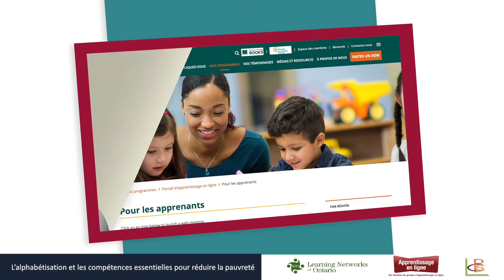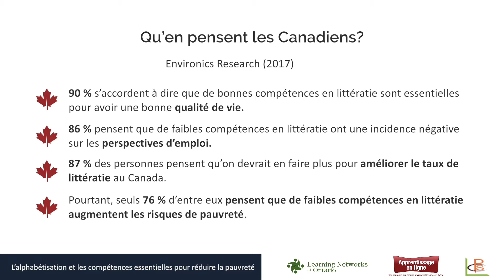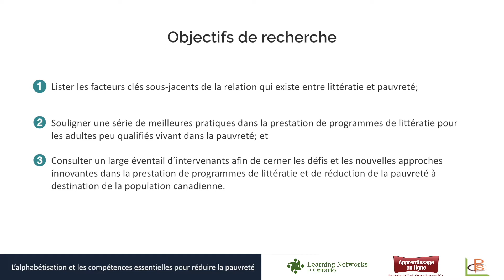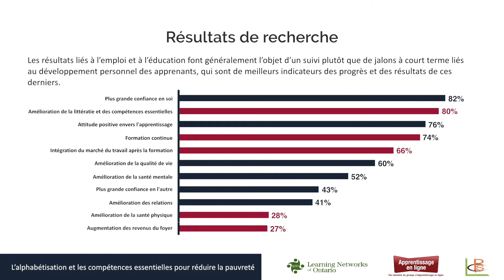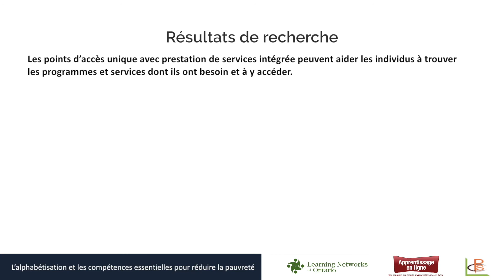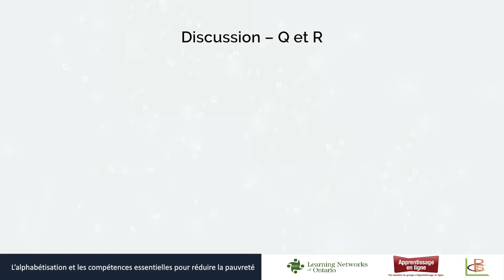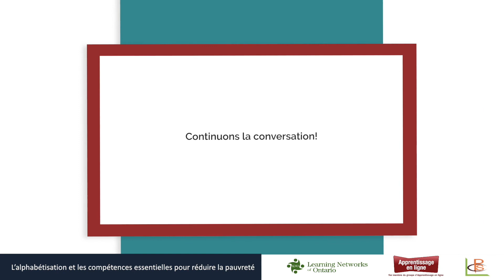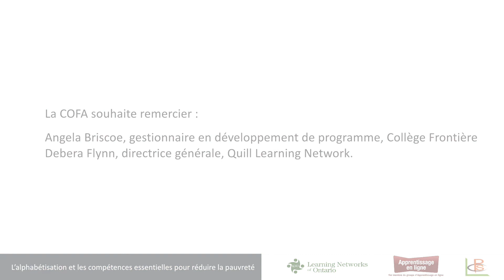Pop Up PD Webinaire 1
L'alphabétisation et les compétences essentielles pour réduire la pauvreté